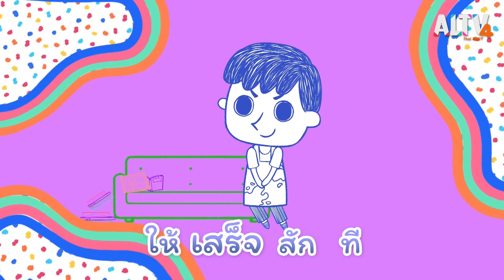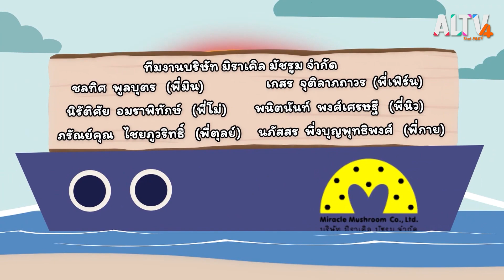ผัดวันประกันพรุ่ง : นิทานตื่นนอน (9 ก.พ. 64)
พบกับพี่อีเกิ้ลที่จะมาร้องเพลงนิทานให้เด็ก ๆ ฟัง ในตอน ผัดวันประกันพรุ่ง เป็นเรื่องราวของช่างปั้นที่ไม่ยอมส่งงานปั้นให้ลูกค้า คอยแต่ผัดวันประกันพรุ่งอยู่เรื่อยไป สุดท้ายแล้วช่างปั้นจะมีลูกค้าไหมนะ ? ถ้ายังผัดวันไม่ส่งงานให้ลูกค้าอยู่ ไปดูกันเลย

ติดตามชมรายการนิทานตื่นนอน วันอังคารที่ 9 ก.พ. 64 เวลา 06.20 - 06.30 น. ทาง ALTV ทีวีเรียนสนุก ช่องหมายเลข 4